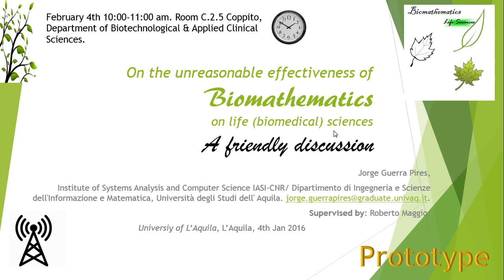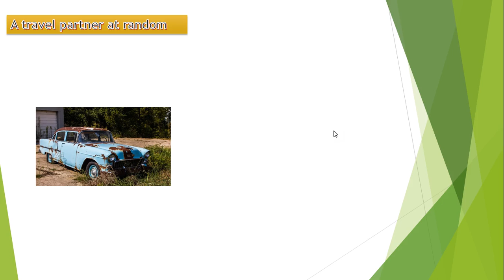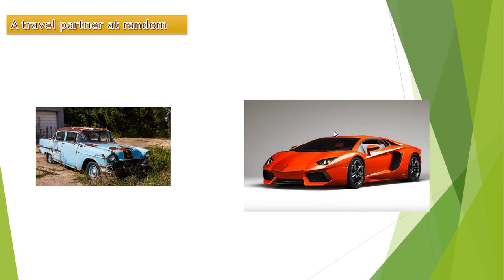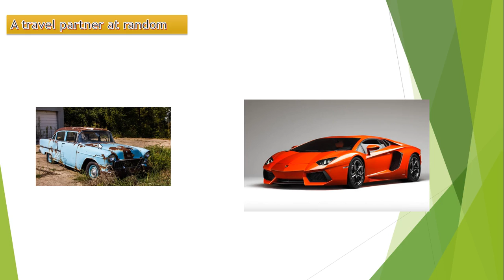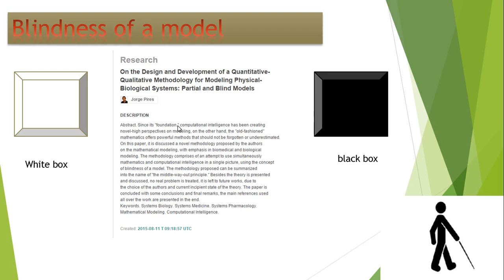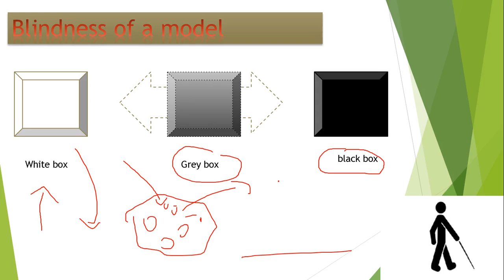On the unreasonable effectiveness of Biomathematicson life (biomedical) sciences part 1